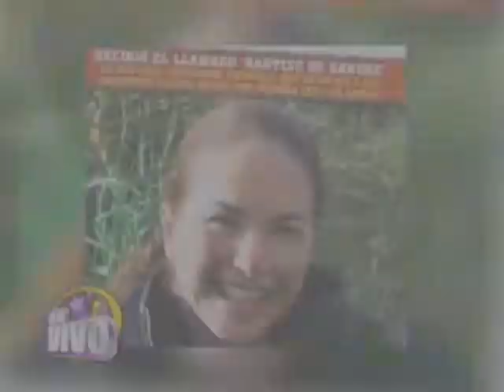Eugenio Derbez habla sobre su exito y familia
Eugenio Derbez: Entrevista con En Vivo